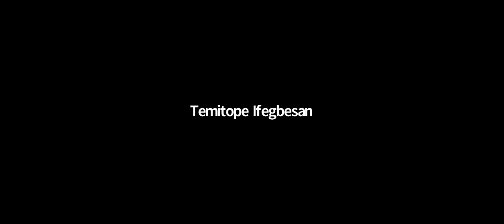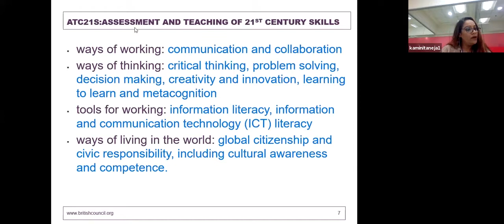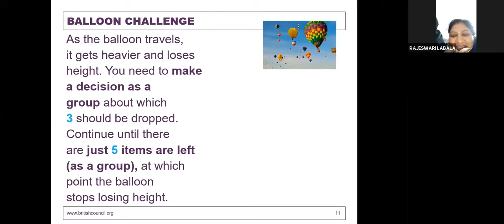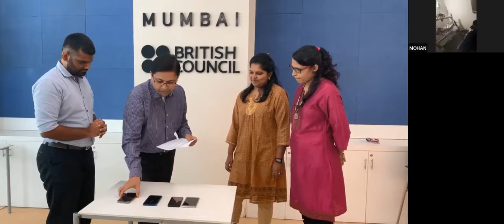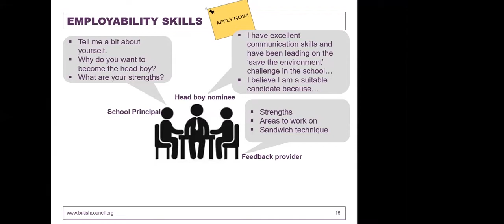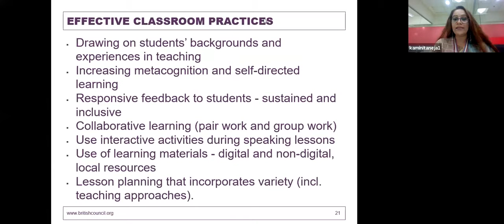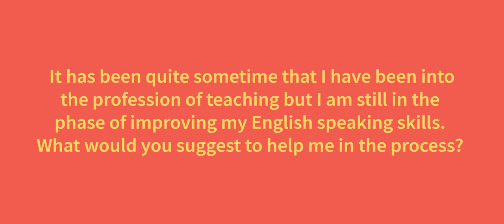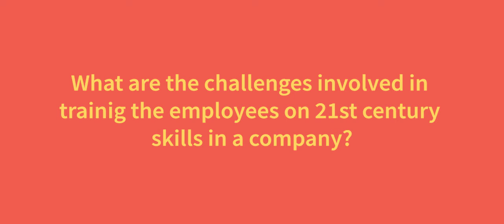Firki Webinar with Kamini Taneja: English and Skills...connecting the dots